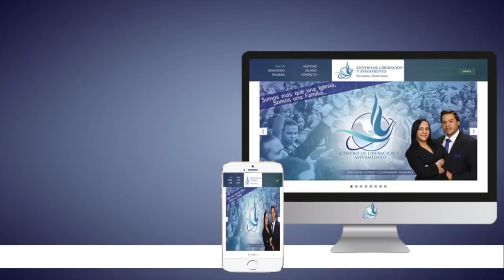Testimonio Finanzas Inesperada Liberacion Y Avivamiento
Centro De Liberacion y Avivamiento
P.O.BOX: 72826

Si deseas adquirir predicas en DVD o AUDIO por favor de comunicarse con el equipo de multimedia: